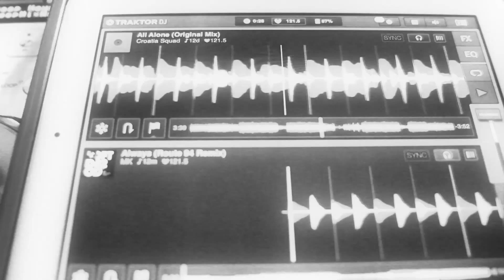Nisha concept bar - Dj Polina ( Moscow , Garage FM) Garage Special Case. Be Very Special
26.12 /// Garage Special Case ///
be Very Special guest - DJ Polina ( Moscow , Garage FM) - Дива электронной сцены страны за ветушками самого концептуального танцпола - NISHA ///
На протяжении последних 10 лет DJ Polina является соавтором одного из первых радиошоу страны, рассказывающих об электронной сцене. Аудитория Garage Sound System составляет несколько десятков миллионов слушателей. Каждый weekend она в компании с коллегами по Garage Sound System (DJs Viper и Suhov) представляет лучшее из своей безупречной коллекций.

Locations: Russia, Kaliningrad, Mira Street 33
Reserve: 509-722
Time: 22:00 - 06:00
Enter: Free / FC / DC (Привилегия карт Nisha Friends)